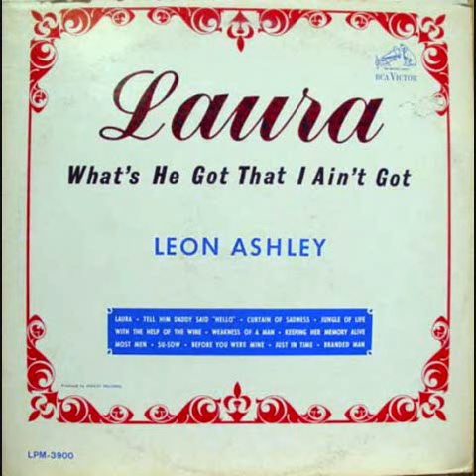Leon Ashley - Keeping Her Memory Alive